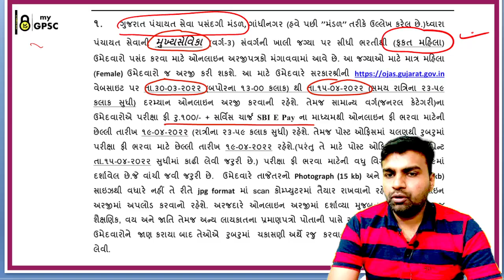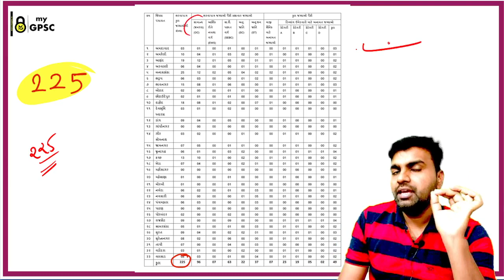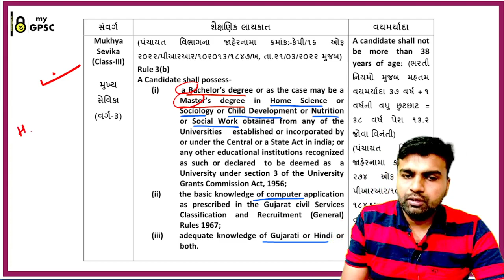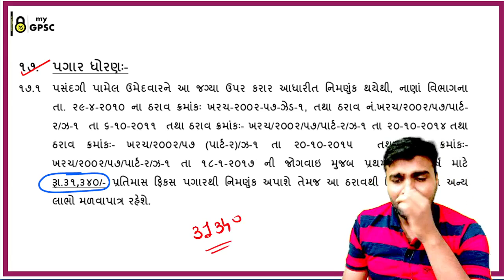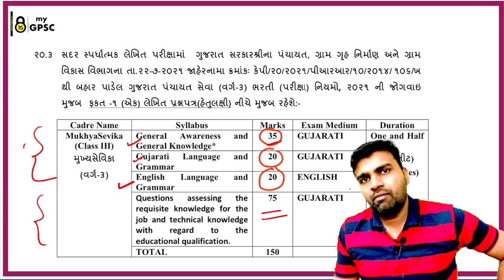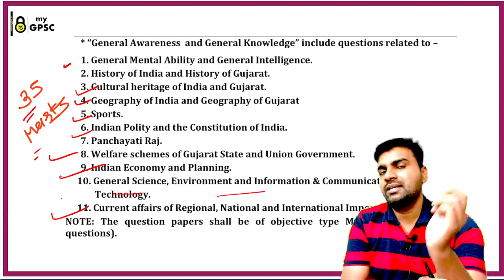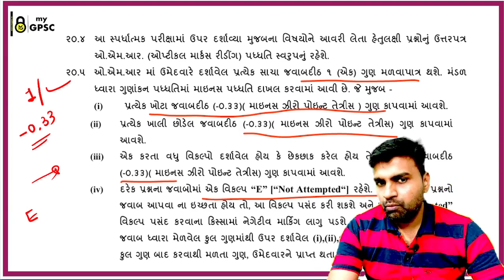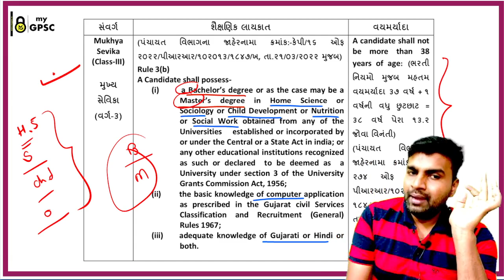mukhya Sevika bharati 2022 | GPSSB mukya sevika Notification|mukhya sevika Syllabus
mukhya sevika
mukhya sevika syllabus
mukhya sevika qualification
mukhya sevika bharti 2022
mukhya sevika bharti 2022 syllabus